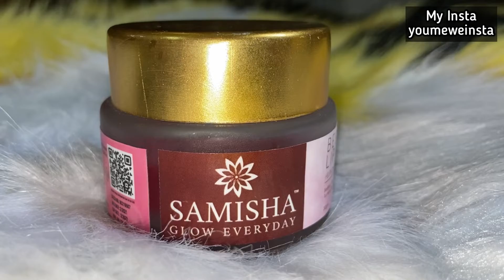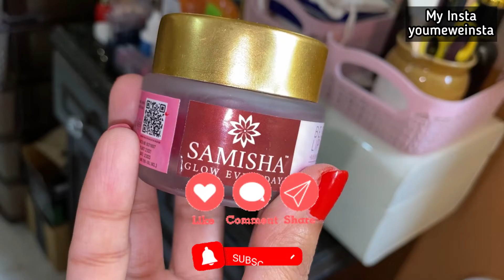Samisha Organic Beetroot Lip Scrub | Honest Review | Get Pink Lips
Hi frnds plzz give this video a big LIKE, SHARE & COMMENT. if u hv not subscribed yet then plzz click on the SUBSCRIBE button & BELL ICON to get my latest updates it really means a lot to me :)